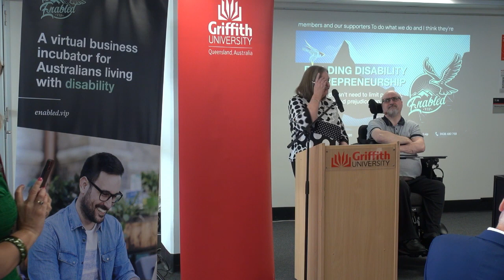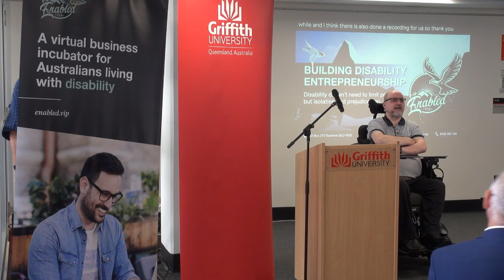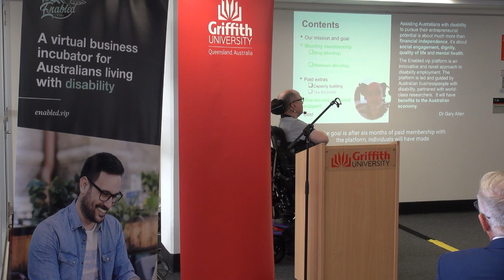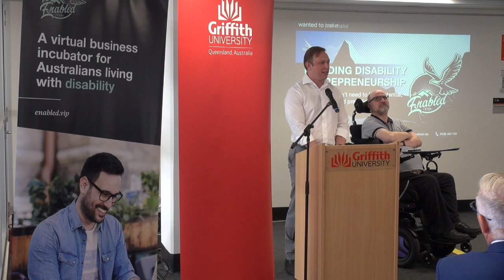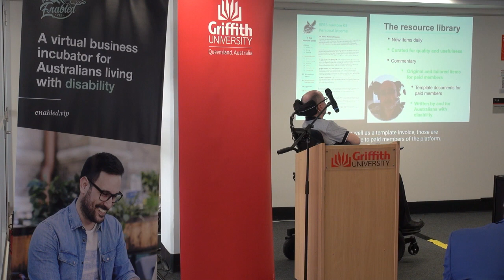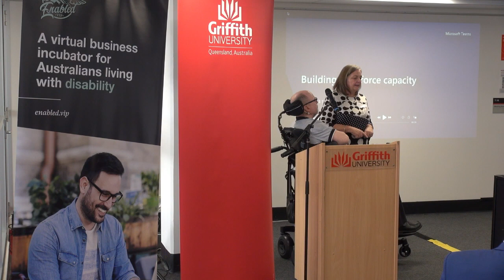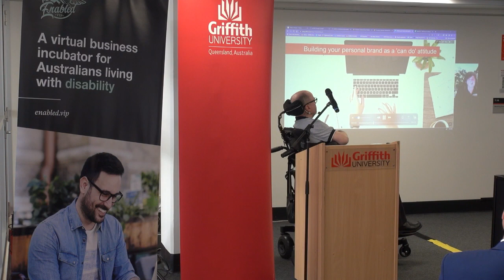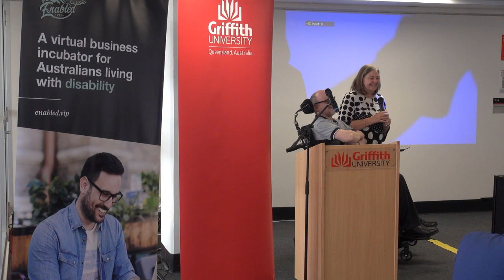Enabled.vip - Launch - 24 Nov 2022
A recording of the launch of our non-for-profit national business incubator for Australians with disability. Okay